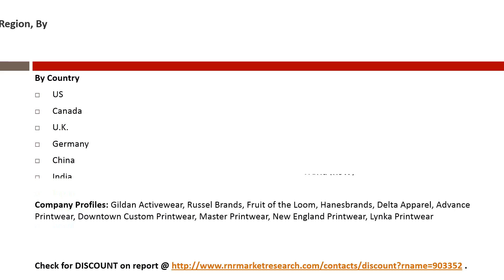Decorated Apparel Market Grow at CAGR 10.92% 2016-2021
Decorated Apparel Market Report available @ . Global Decorated Apparel Market is forecasted to grow at a CAGR of 10.92% during 2016 – 2021.